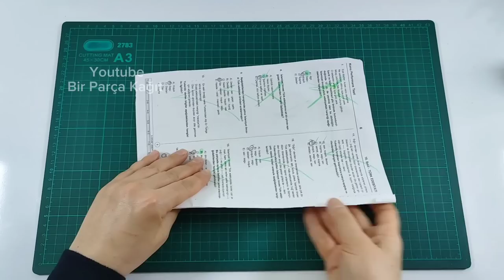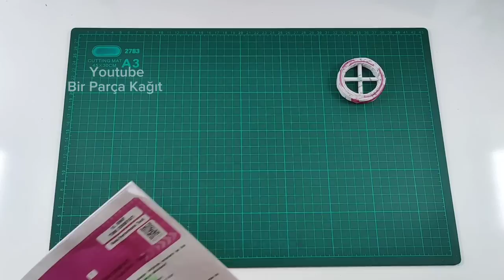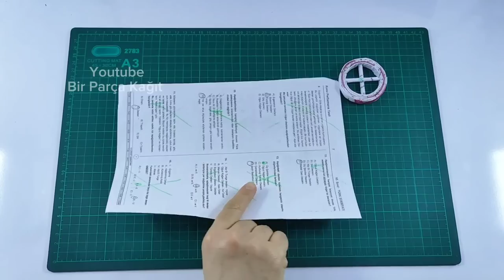Unbelievable DIY Project: Create a Mini Wheelbarrow!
Looking for a fun and unique DIY project to tackle? Look no further than this Unbelievable DIY Project: Create a Mini Wheelbarrow! In this video, we'll walk you through step-by-step instructions on how to create your very own miniature wheelbarrow using simple materials and tools. Whether you're a seasoned DIY pro or a newbie looking for a fun project to tackle, this video has something for everyone. So what are you waiting for? Grab your tools and let's get building!